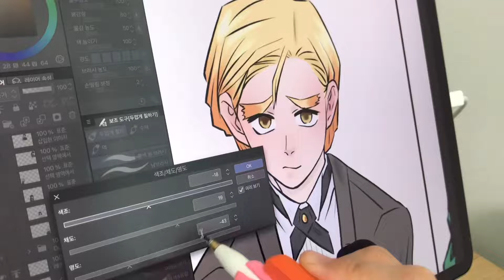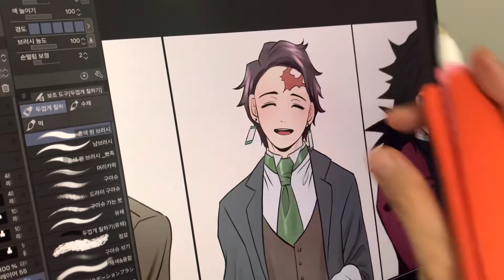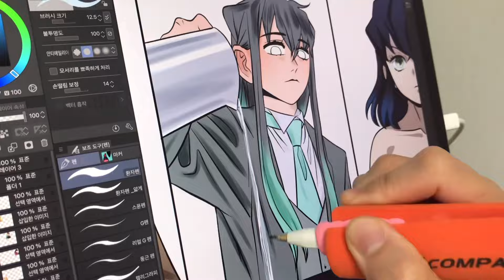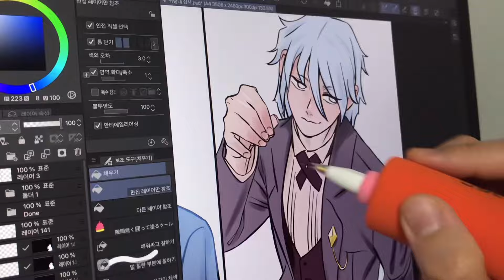Drawing Demon slayer Boys in Butler Cafe 【Demon Slayer】